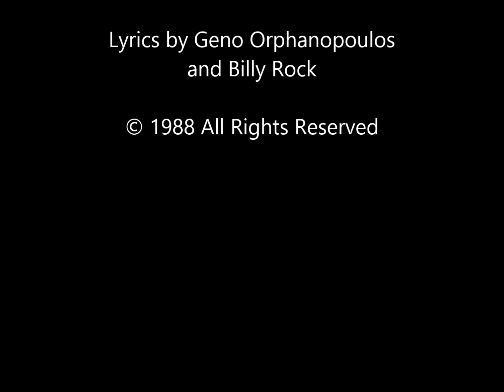"Walk Away" - The Make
"WALK AWAY"
Lyrics by Geno Orphanopoulos and Billy Rock
Recorded by The Make on their 1988 EP - "RUFF!"

WALK AWAY
I heard you were leavin'
You're gonna go away
If you think I'm heartbroken
I got somethin' I want to say
You never loved me
You were playin' out some charade
I always knew it
but I still played along any way
Go on, Walk Away
Walk Away
Don't you know this ain't my first time
Won't be the last time, oh no
These memories finally slip away
So go on then, go on start walkin'
You're probably gonna change your mind
Like you do all the time
Yeah, Walk Away
No need to talk about it
Nothing more that words can say
I'll do alright without ya
There really is no reason to stay
Yeah, go on...walk away
Say you're gonna leave me
You say you're gonna leave me and Walk Away
Say you're gonna,Say you're gonna,Say you're gonna,
Walk Away
Walk Away
Walk Away